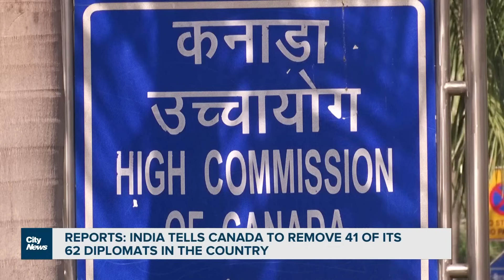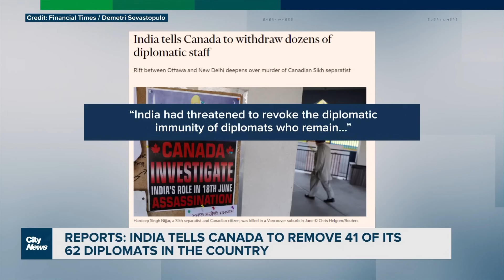India has reportedly asked Canada to withdraw dozens of diplomatic staff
“More than ever it’s important that diplomats be on the ground,” says Foreign Affairs Minister Melanie Joly after India reportedly asks Canada to withdraw dozens of diplomats. Melissa Duggan on escalating tensions.